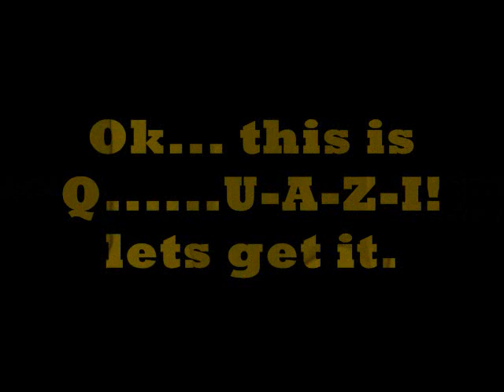Quazi Karolina (fams within fam)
Buck my nig. These those Columbia S.C. Assassins( P.B.D., Abzent aka Assassin, Feelz aka The Docta, Kwake-Zpear and K-Peezi. Q. U-A-Z-I!